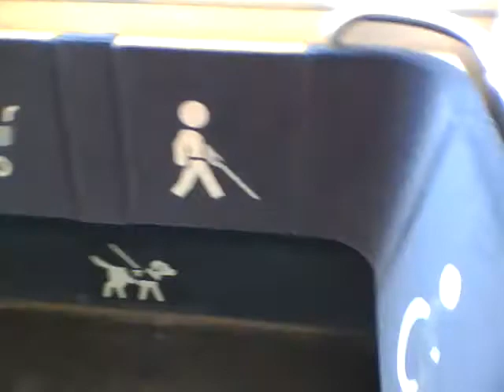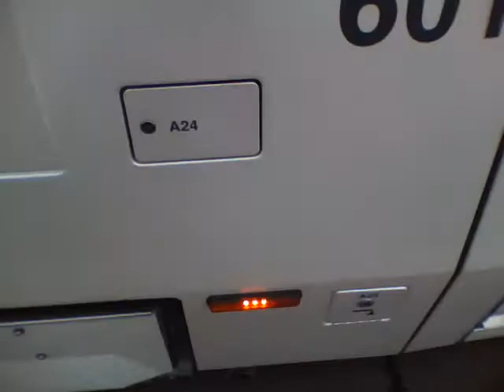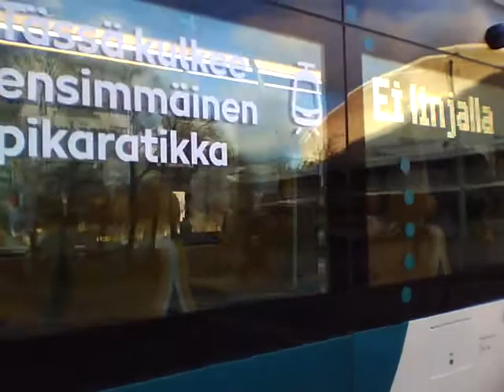HKL-Raitioliikenne 601 (Raide-Jokeri), Skoda ForCity Smart Artic X54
Raide-Jokerin pikaratikka Helsingissä reitillä 4S Kauppatori-Ooppera. Päivämäärä: 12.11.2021.